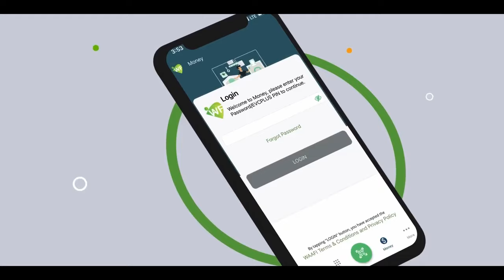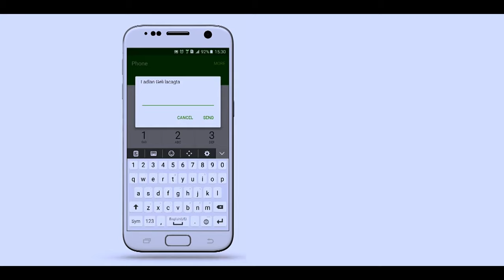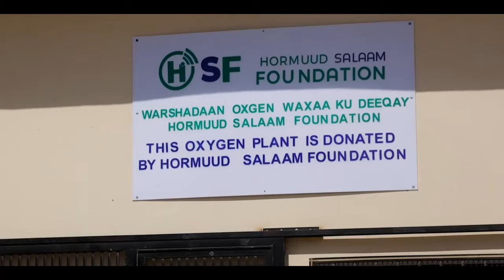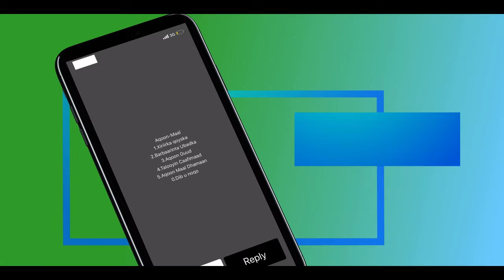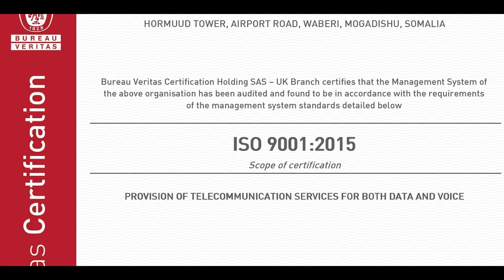Hormuud Telecom Hormarka ay Dalka ka samaysay | Guul Soomaaliyeed.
Waxaan nahay Hormuud Telecom. Waxaan nahay guul Soomaaliyeed.

 Ceynte show

Walaal la wadaag channelka ugu yaraan Labo ruux.

📣 Qof kasta waa u fasaxan yahay in uu la dego Muuqaalada ku jira Channelkaan, Kadibna lawadaago Walaalaha kale ee isticmaala baraha bulshada sida Youtube, facebook, whatsapp iyo wixii lamid ah. Laakiin waxaa shardi ah in Muuqaalada aan wax laga badalin meesha laga keenayna lagu xuso.

📢 Everyone is allowed to use and download our videos in this channel  by spreading them on all social media of their preference (YouTube, Facebook, Whats-app, and  etc.) But the Condition is that the Videos are not changed anything(Keep as their Original) and Mention their source.